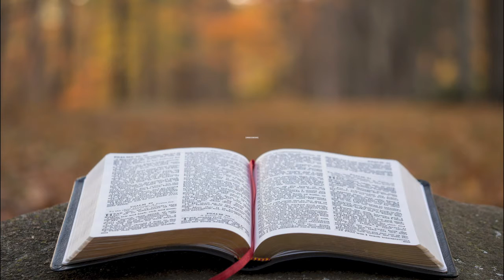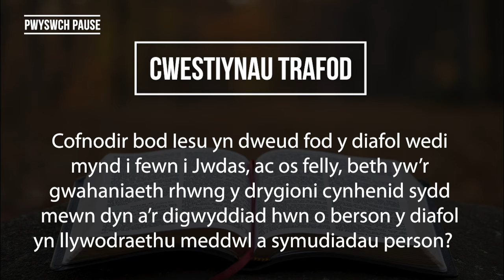Cymeriadau'r Testament Newydd - Judas Iscariot